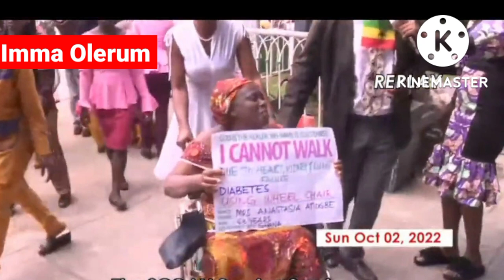God Did this Through Pastor Evelyn Joshua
My people see what  God did in the life of Anastasia Atiogbe through pastor Evelyn Joshua of Synagogue Church of all nations. A Woman that was wheelchair bound suddenly started walking by power of the Holy Ghost. Pastor  Evelyn Joshua, you're  really serving a Living God.
This was Mrs Anastasia Atiogbe's testimony, after receiving her healing from the God of Prophet TB Joshua. The God that can never lie, The great healer, The miracle working God, The pillar of our lives, The great deliverer, The first and The last, there is no one like him. Glory be to him always.